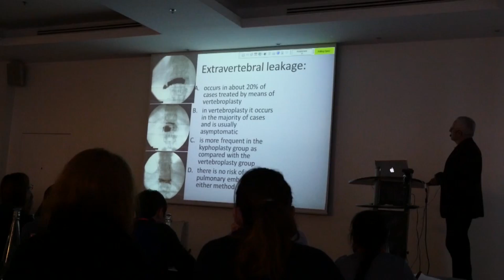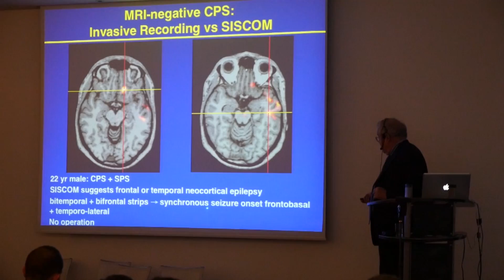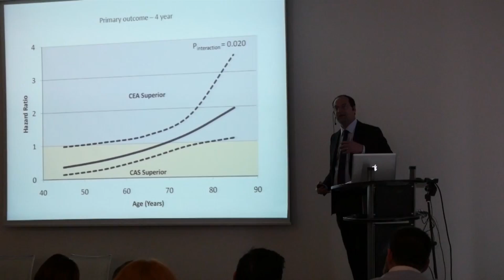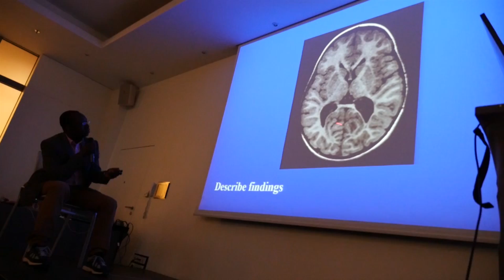Neurosurgery Review course 2014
This is an over view video of the second Annual Comprehensive Clinical Neurosurgery Review Course which was held in Krakow between December 1st and 5th 2014.
Course Director: Dr. Nabeel Alshafai, Neurosurgeon MD(Hon.) FRCSC FEANS (Diplomat of ABNS Eligible). Assistant Professor of Neurosurgery. Antwerp University Hospital. Belgium